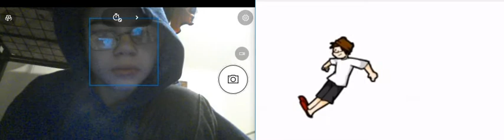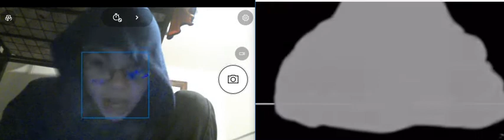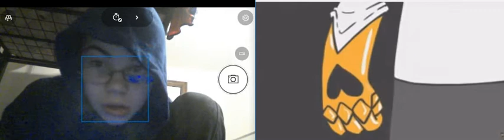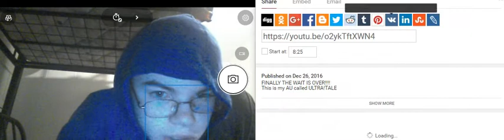Animation]ULTRA!TALE SLIMEZILLA REACTION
chack out animated zorox